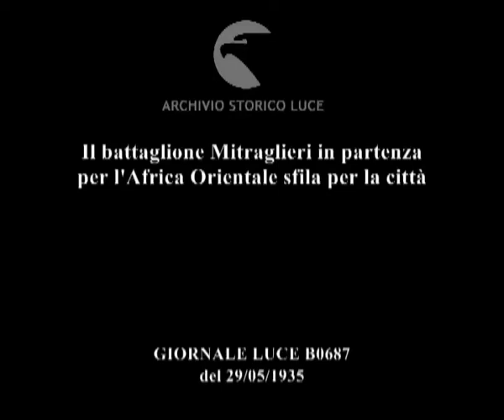Il battaglione Mitraglieri in partenza per l'Africa Orientale sfila per la città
Descrizione sequenze:Battaglione mitraglieri delle Camicie nere sfila sotto l'Arco della Vittoria a Genova ; le camicie nere sfilano per la città salutati e accompagnati dalla folla ;